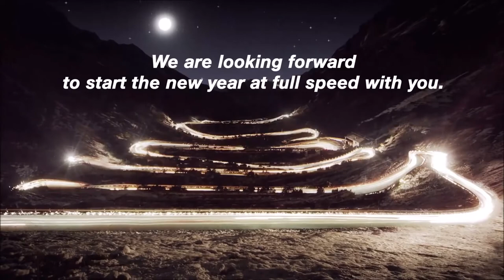Seasons Greetings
New BMW motorcycles, Used BMW motorcycles, several used motorcycles different brands, BMW apparels, BMW accessories, BMW clothing, BMW gears, BMW parts. Bags, Coolers, Purses, Bathing Suits, Chaps, Eyewear, Footwear, Gloves, Head & Neck, Heated Gear, Helmets, Jackets, Jerseys, Vests, Men's casual, Protective gear, Rain gear, Rider accessories, Riding pants, Riding suits, Under wear, Wetsuits, Women's casual, and everything for the Youth rider. Just to tell some.